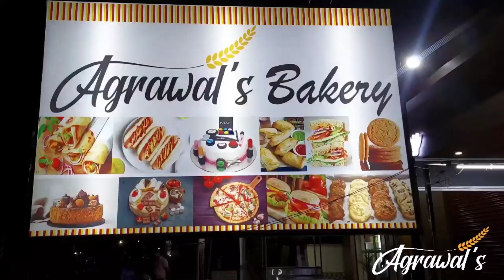ଝାରସୁଗୁଡା ପାଇଁ ବିଜେଡିର ପ୍ରାର୍ଥୀ ନାଁ ଘୋଷଣା ପରେ ପ୍ରତିକ୍ରିୟା ରଖିଛନ୍ତି ଦୀପାଳି